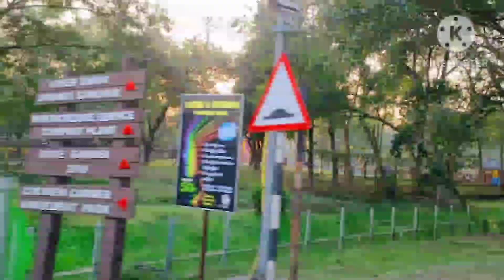a day out with my family//children's park